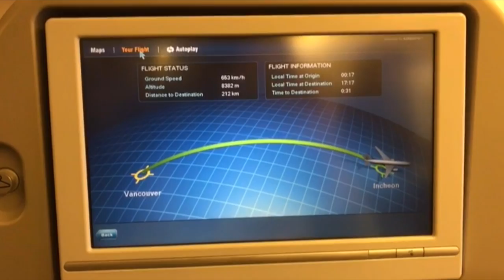ПНП: Весь день в дороге... 20/12/16 | Diana L.